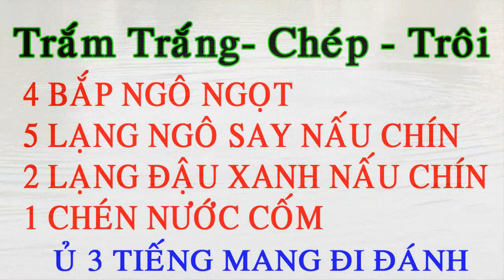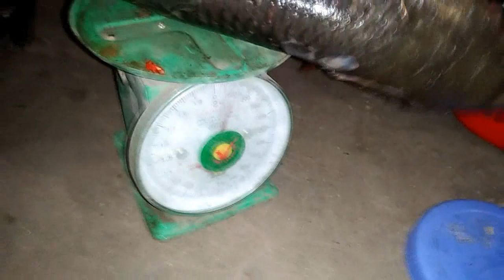Hướng Dẫn Trộn Mồi - Trắm - Trôi - Chép Câu Lục 16/11/2019